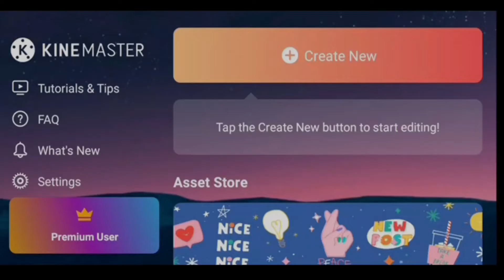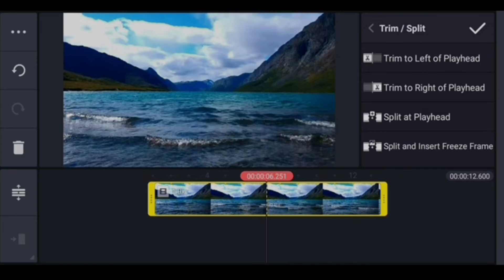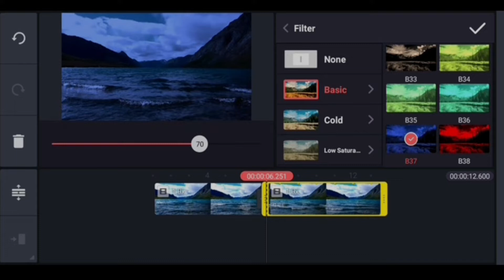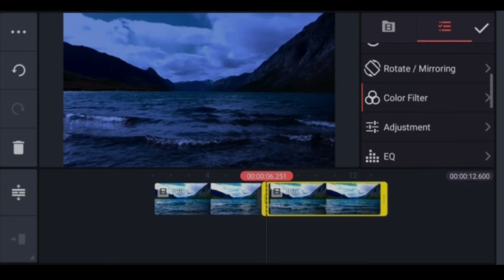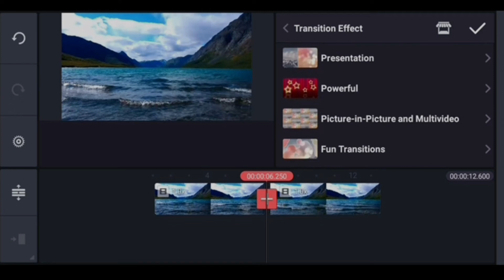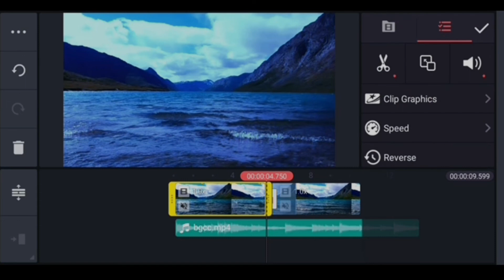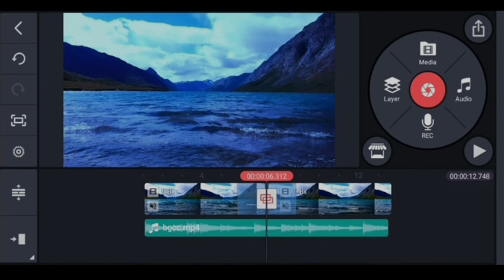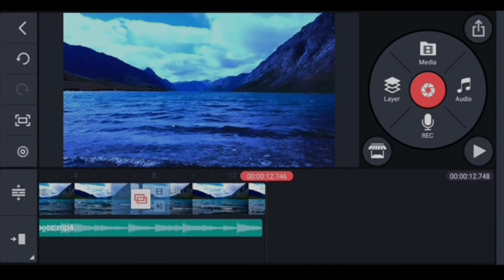How to Convert Smooth Day to Night Effect in Kinemaster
Luma key effect in kinemaster editing tutorial
Day To Night Video Effect In Kinemaster
Day To Night Effect On Smartphones By KineMaster
Color Grading DAY for NIGHT in Kinemaster
How To Make Night Effect Video With KINEMASTER.